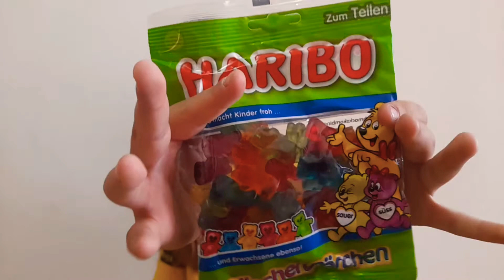Balea cosmetics made in Germany Уход за телом, помады, сладости